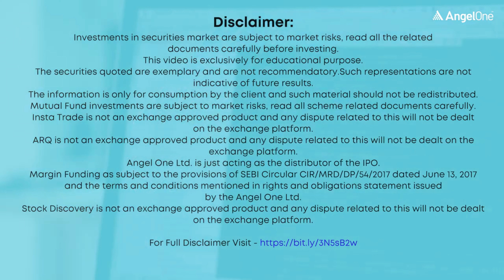Companies Benefitting From the World Cup 2023